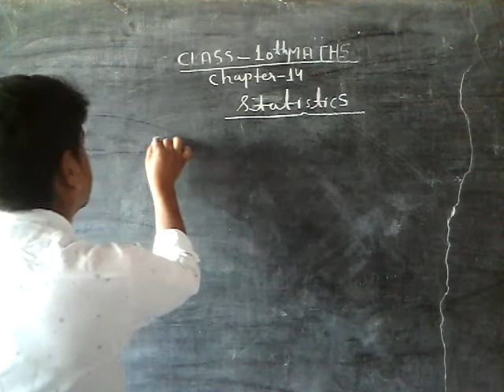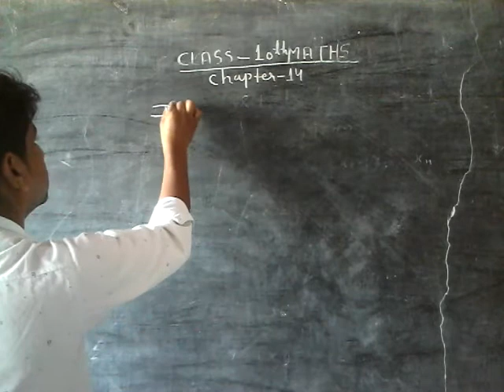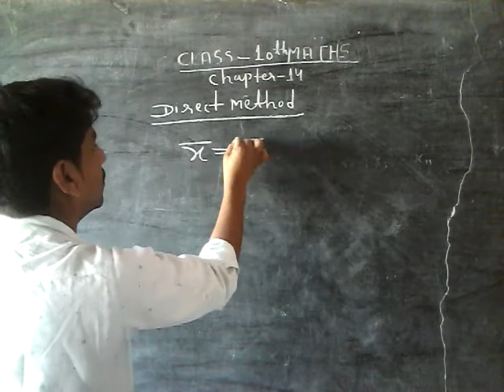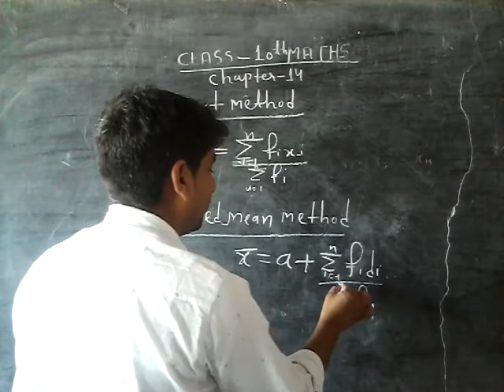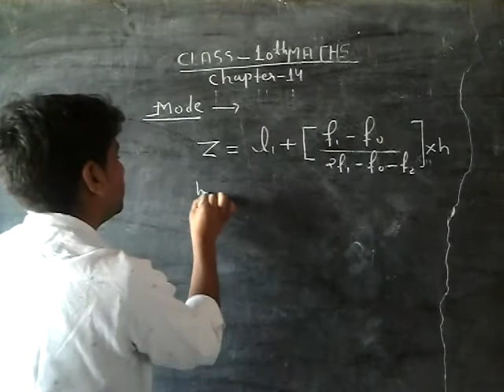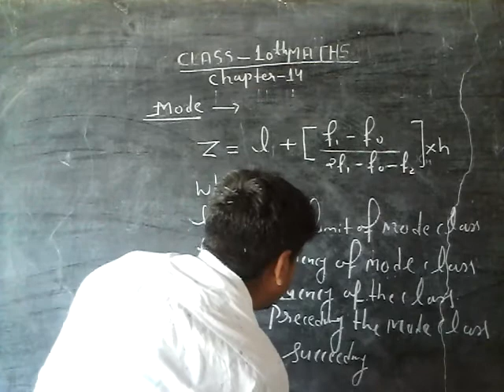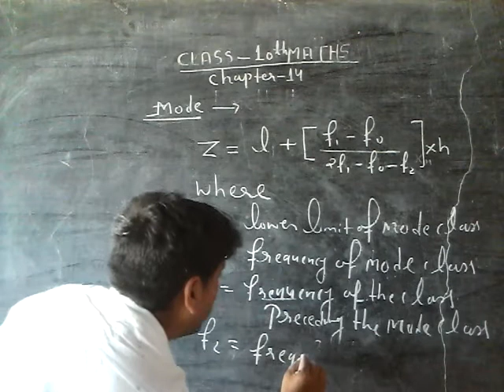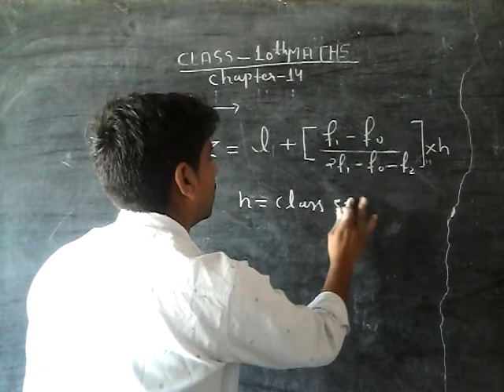CLASS 10th MATHS CHAPTER-14 PART-23(01)